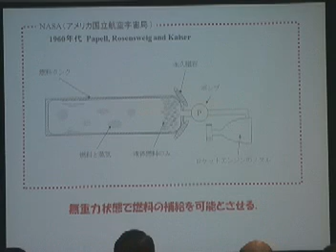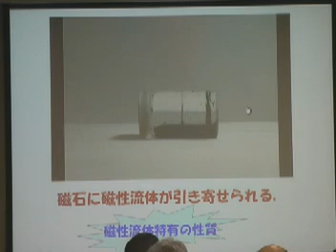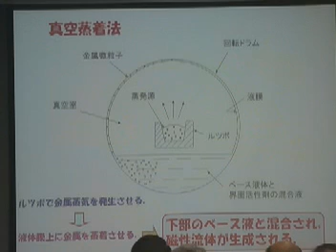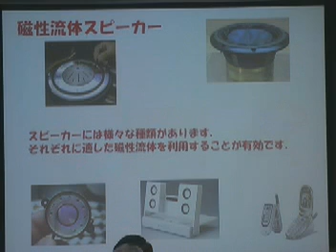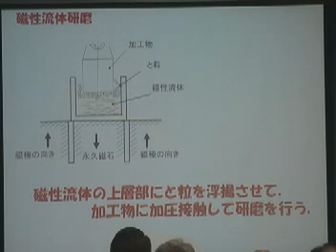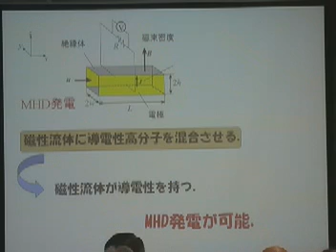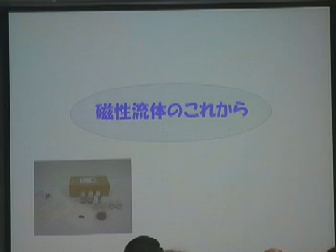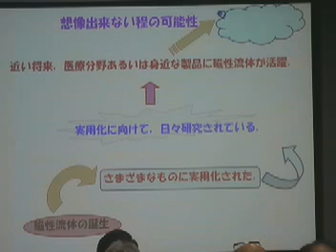磁性流体の不思議な世界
第190回やさしい科学技術セミナー
テーマ：磁性流体の不思議な世界
講師：山口　博司　先生
同志社大学理工学部機械システム工学科　教授